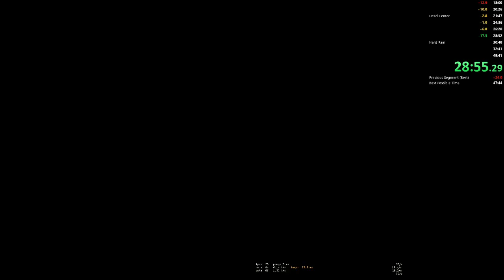L4D2 - Main Campaigns (Solo/Any Difficulty) (48:40 IGT)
10:53 Carnival, 2nd worst cemetery RNG and missed 1 can on best Atrium RNG xd
Going for sub 48 in maybe 2 or 3 months. lessss go grind All Campaigns!111!!